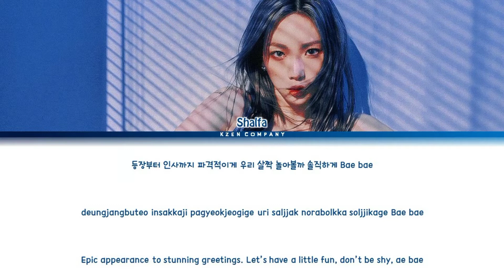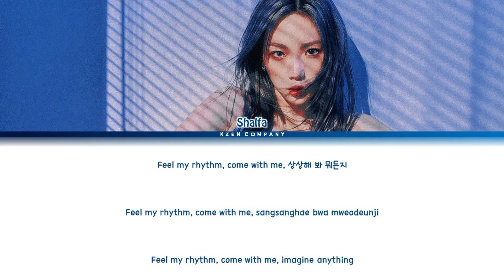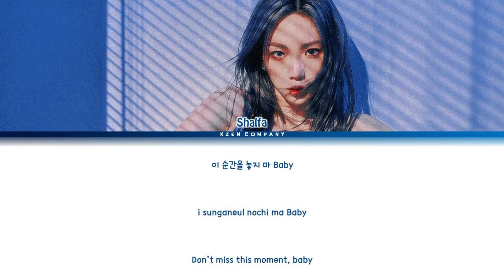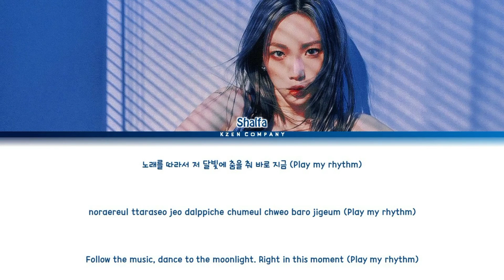[Song Cover] Red Velvet (레드벨벳) - 'Feel My Rythm' Cover by SEAZEN SHALFA (Color Coded Lyrics)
Feel My Rythm - Red Velvet (Cover by Shalfa of SEAZEN).

Song            : Feel My Rythm
Artist           : Red Velvet
Cover by      : Shalfa of SEAZEN
Edited by    : Jongue

Member : Shalfa of SEAZEN

KZEN Company is a virtual agency that seeks and gathers talented people and helps introduce them to the general public.

Taeyeon On thumbnail